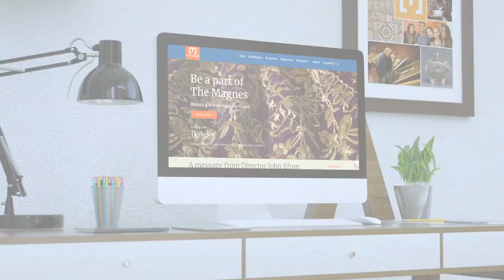The Magnes Collection's Redesigned Website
UC Berkeley’s The Magnes Collection of Jewish Art and Life launches its newly redesigned

“This gorgeous new website is a perfect complement to the exquisite treasures that make up The Magnes Collection,” says John Efron, Esther and Jacques Reutlinger Faculty Director of The Magnes. “Its bold colors and easily navigable, forward thinking design reflect our profound sense of purpose as we emerge from the last 18 months to present to you our precious artifacts in vivid and newly-imagined ways.”

Tad Taube, Taube Philanthropies chairman and lead contributor to the website redesign says “Taube Philanthropies invested in this new, visually vibrant, user-friendly website to broaden and deepen The Magnes’ opportunities as a major center for research, education, exhibitions and loans from its preeminent collections. The Magnes maps the Jewish world, and the new website enhances The Magnes’ position on the Jewish map.”

This exciting update visually brings to life in depth research tools and inspiring information, enabling both the scholar and the general public to learn more about Jewish art, life, and the holdings of The Magnes.

After an extensive auditing, restructuring, and redesign process by Hitch Media Group, Inc, The Magnes Collection’s revamped website has an engaging design, an improved user experience, and a more responsive interface. “Already a fantastic research resource,” Jeff Hurlow, Hitch Media Group’s Creative Director says, “we are honored to help expand the online presence of this amazing collection to a global community of art and cultural enthusiasts.”

Funded by generous donations through the Magnes Museum Foundation, this new website is a testament to the way supporters of The Magnes enable us to share our beautiful and critically important holdings and serve our community around the world.

To explore The Magnes Collection of Jewish Art and Life’s new

About The Magnes Collection of Jewish Art and Life, UC Berkeley

The Magnes Collection of Jewish Art and Life was established in 2010 following the transfer of the Judah L. Magnes Museum to the University of California, Berkeley. Its remarkably diverse archive, library and museum holdings include art, objects, texts, music and historical documents about the Jews in the global diaspora and the American West. As one of the world’s preeminent Jewish collections in a university setting, it provides highly innovative and accessible resources to both researchers and the general public.

Hitch Media Group is a full-service, content, graphic, and UX design agency founded by digital vets Jeff Hurlow and Chris Slater. Coming from media giants Yahoo, AOL/Verizon, Vimeo, and Warner Music Group, Jeff and Chris’s work has been honored with a Primetime Emmy, News and Documentary Emmys, Webbys, an AdWeek Watch Award, and a Tribeca X Award.

magnes.berkeley.edu